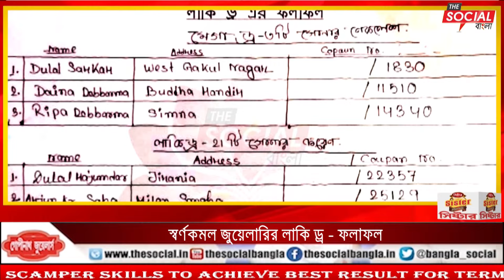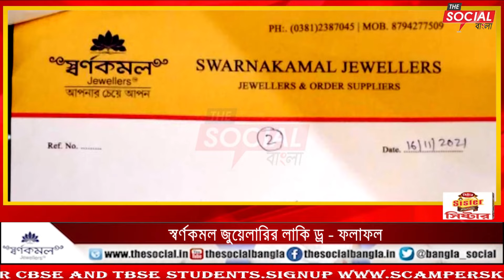স্বর্ণকমল জুয়েলারির লাকি ড্র ফলাফল